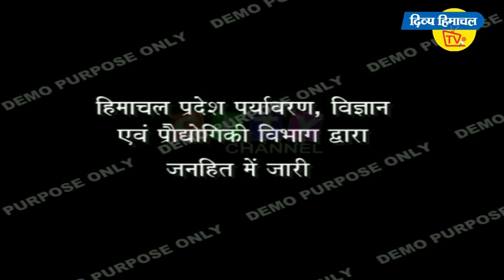मंडी में कृषि विभाग को किसानों का ख्याल,मक्की धान का बीज ले लें